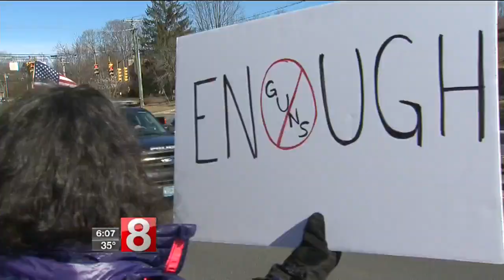Southbury residents take to streets for anti-gun violence rally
A rally was held in Southbury on Saturday to bring awareness to gun violence in the United States.